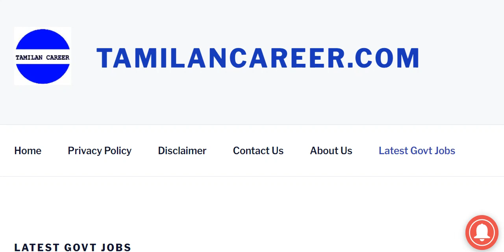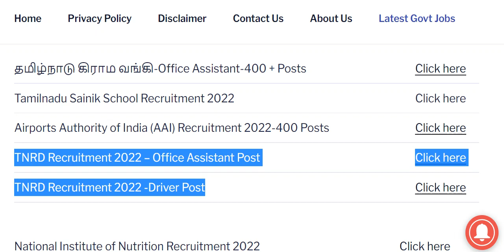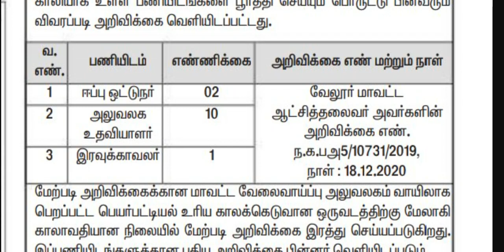tnrd recruitment 2022 | ஊரக வளர்ச்சி துறையில் முக்கிய அறிவிப்பு | தமிழக அரசு பஞ்சாயத்து ஆபீஸ் வேலை